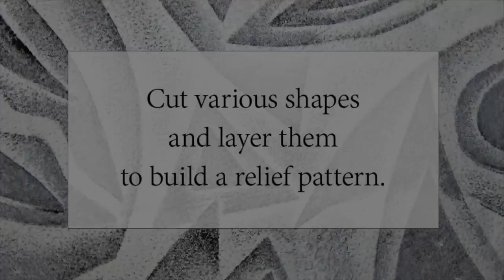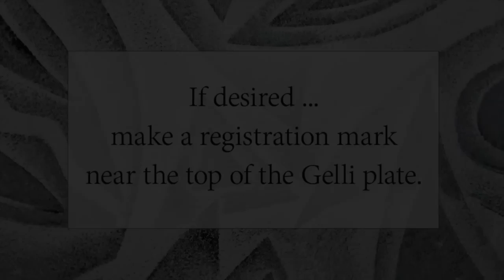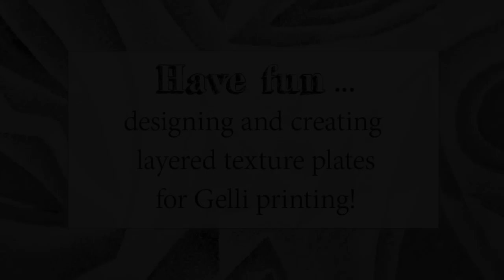Gelli Arts® Printing with DIY Layered Texture Plate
DIY fun and easy handmade layered texture plates for all size Gelli Arts® plate printing!